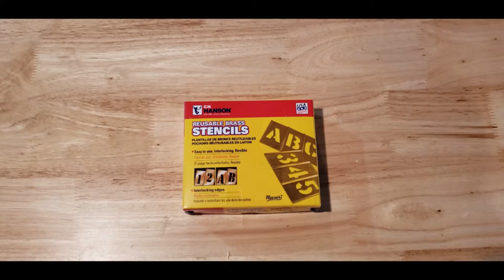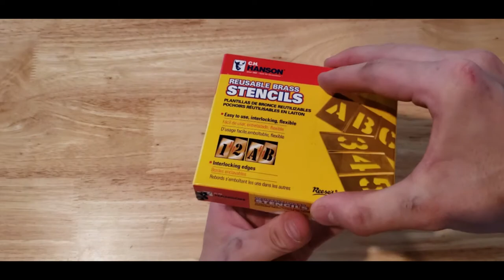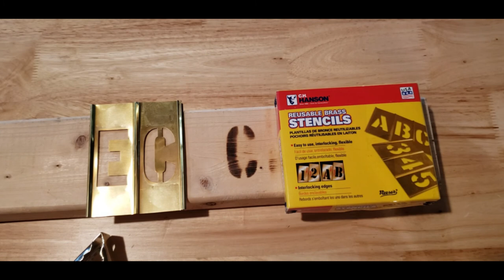Wood Burning with Stencils and C.H. Hanson Stencil First Impressions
Had a small wood burning project which required some stencils. Thought I'd share my technique, final product, and first impressions of the stencils.

The stencils I used were C.H. Hanson's Brass Interlocking Stencils (Model # 10071). I'm sure they do not recommend these for this purpose.

Those of you in the know will be able to easily tell who inspired this video : )